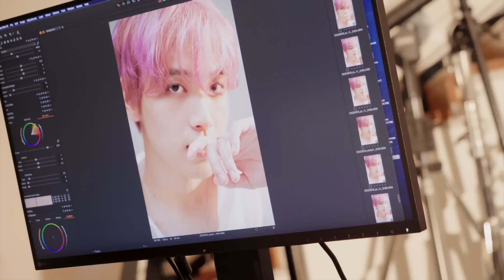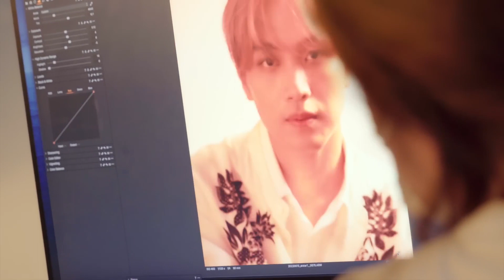[N’-178] FULLSUN과 어울리는 바다 분위기에서 즐겨봅시다! ☀️🌊 | 앳스타일 7월호 Photoshoot Behind - ARABIC SUB